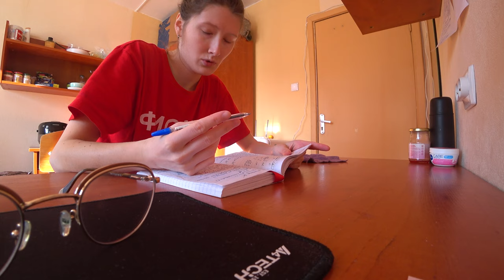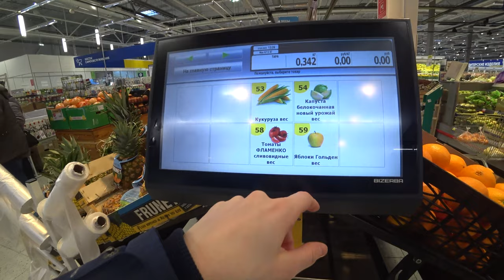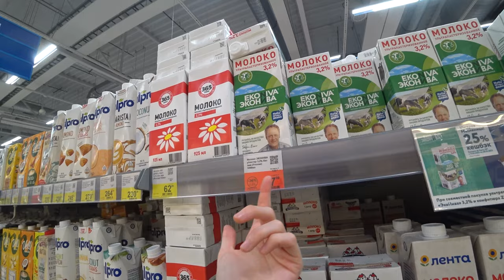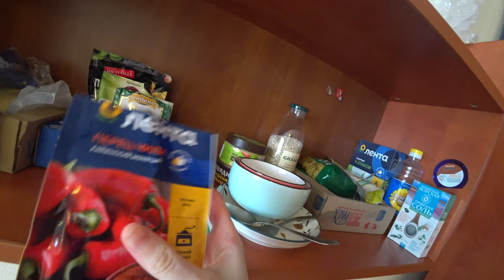ВЛОГ: ДЕНЬ В ОБЩАГЕ. ЗАКУПАЮСЬ ПРОДУКТАМИ, ВАРЮ БОРЩ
В этом видео я покажу свою жизнь в общаге, ну или жизнь студента. Как проходит моя студенческая жизнь в Питере? Смотри этот влог.
Снято: 27 февраля 2023 года